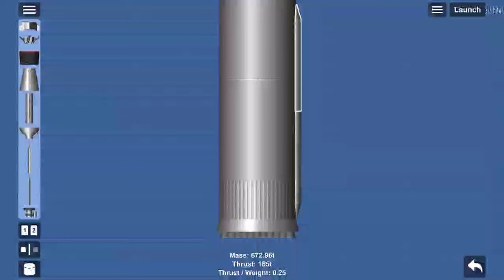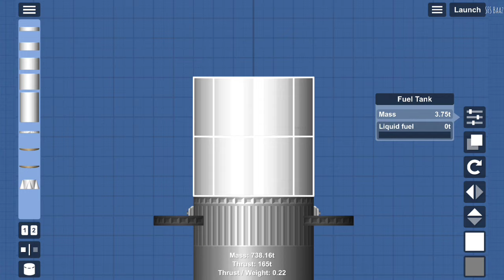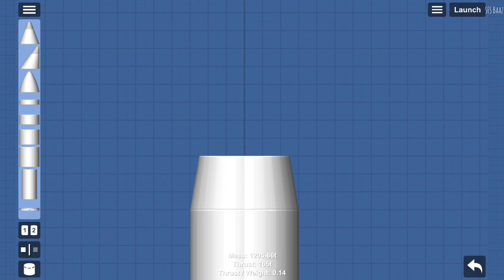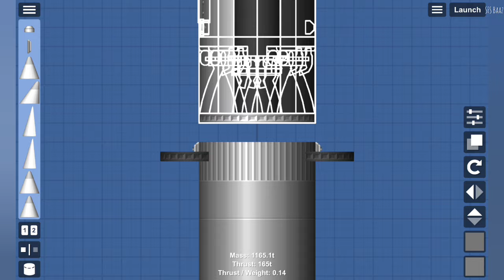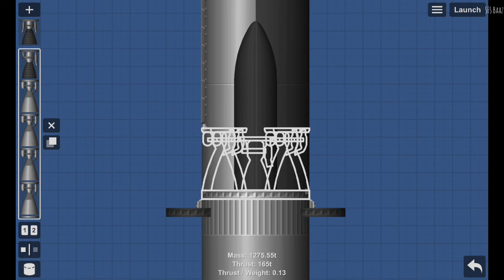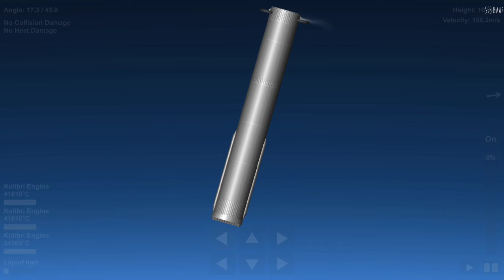How to build Starship & Booster 9 | In Spaceflight Simulator | SFS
Starship S26 and Super Heavy Booster 9
   Tutorial video
    Vanilla

- hot staging design
- Easy to build
- Clear Design